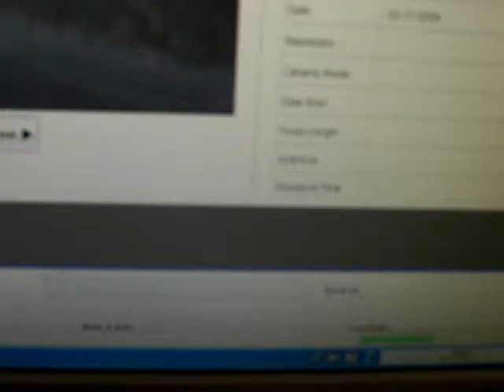Poor Poor Dead Fish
ewwwww